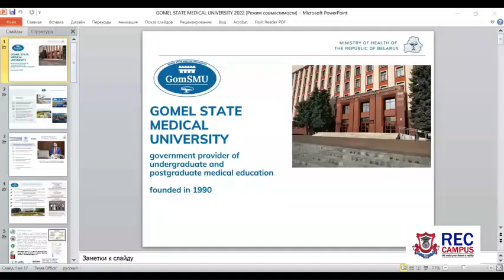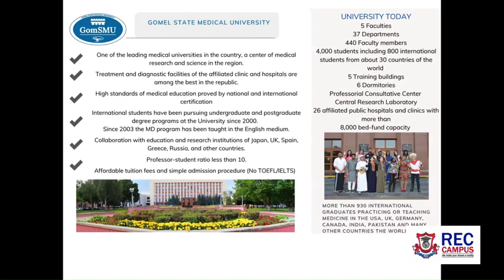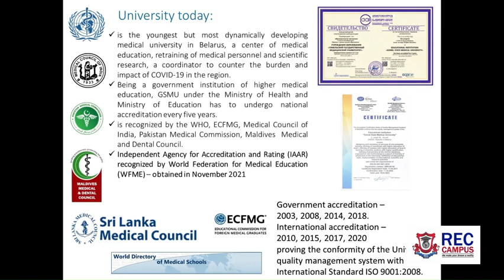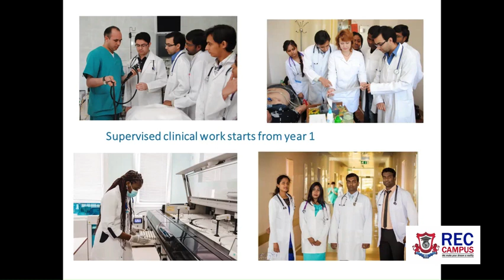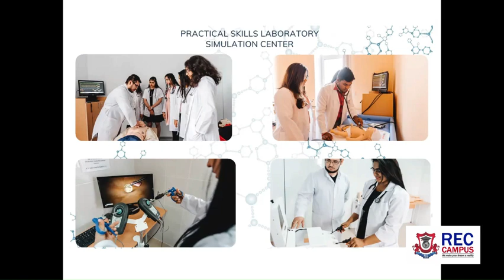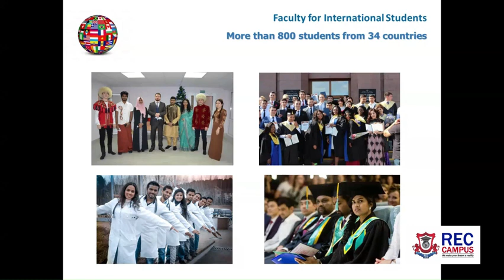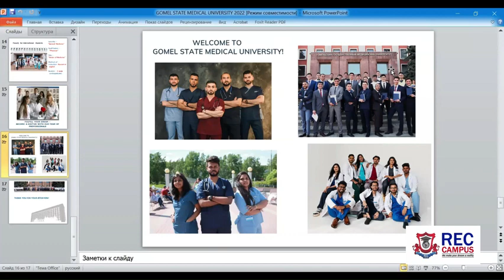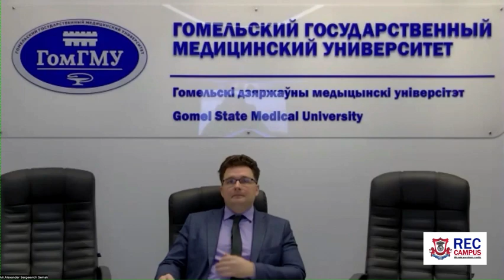🩺 STUDY MEDICINE AT GOMEL STATE MEDICAL UNIVERSITY - BELARUS 🇧🇾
✅ Highest number of Sri Lankan 🇱🇰 students directed by REC Campus-Nugegoda.

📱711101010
📍#181, High Level Road 10250, Nugegoda

REC CAMPUS
We make your DOCTOR 👩‍⚕️ dream a reality